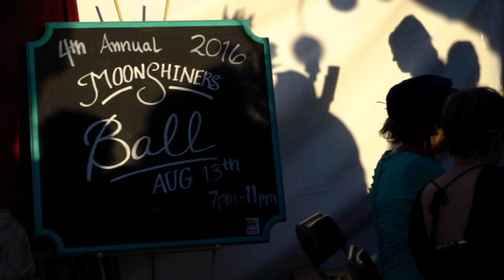Montrose, CO - Come Play With Us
So much to do and some of the friendliest people in Colorado! What a great combo! Come join us, we'd love to have you!

Stay here. Play everywhere.